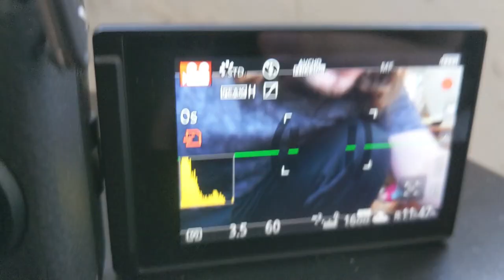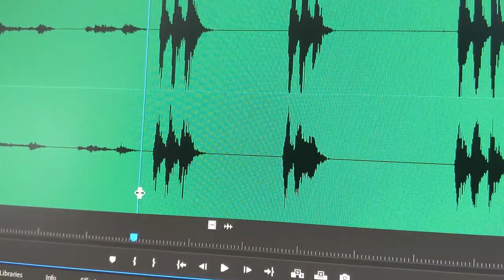We Leave Kia Home Alone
We've only had Kia the chihuahua for just over a week and we wanted to know how she would react to both of us being out of the house, so I set up some cameras and sound recorders and went to the grocery store!